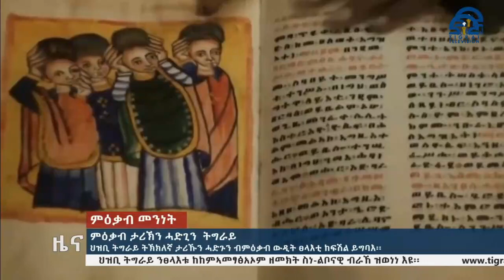ህዝቢ ትግራይ ትኽክለኛ ታሪኹን ሓድጉን ብምዕቃብ ውዲት ፀላእቲ ከፍሽል ይግባእ፡፡